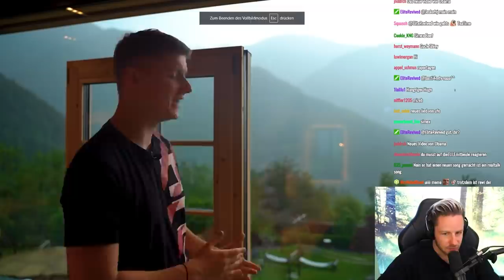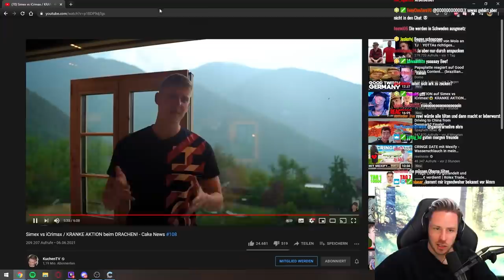Reaktion auf Simex vs iCrimax / KRANKE AKTION beim DRACHEN! - Cake News #108